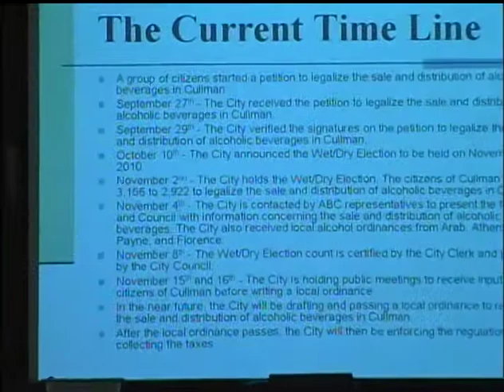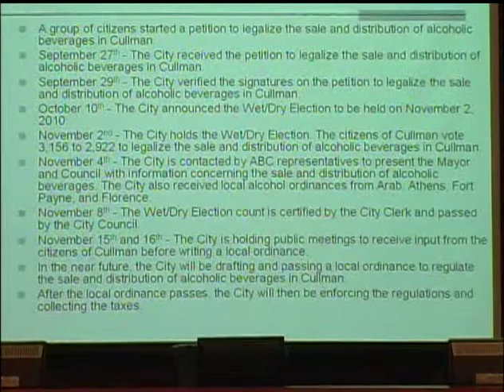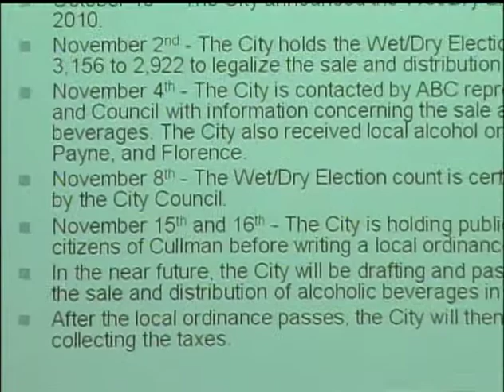Part 1 of 8 - Cullman Alcohol Ordinance Public Hearing 1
This is public hearing number 1 of 2, regarding the drafting of the ordinance to regulate the sale of alcohol in the city of Cullman, Alabama. This was the first meeting of 2 in less than 24 hours. This meeting was held on Monday, November 15th @ 5:30 p.m @ Cullman City Hall. Video by John Drake. You will have to adjust the audio due to inconsistency.